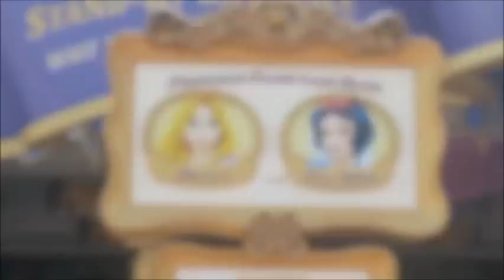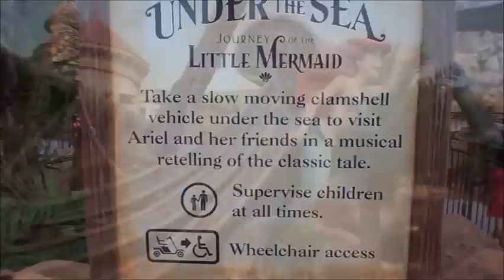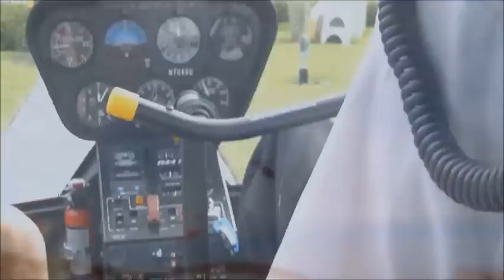Disney World Vacation Orlando Florida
Best Disney Video to get you in the mood